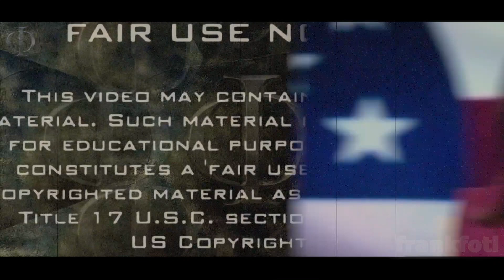Judge Jeanine "The Democrat Socialists" Opening Statement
Fox News host Judge Jeanine Pirro, breaks down the Democrats Infrastructure Spending Bill. It appears to have be written by socialists.

Justice with Judge Jeanine Pirro "Infrastructure spending Bill" Opening Statement. Air date 10/02/2021
This program was edited and modified by frankfoti©

This description and the pinned comment contains Amazon and/or other affiliate links, which means if you click them and make a purchase, I will receive a small commission from Amazon at no costs to you.